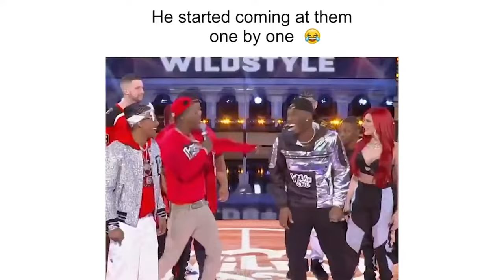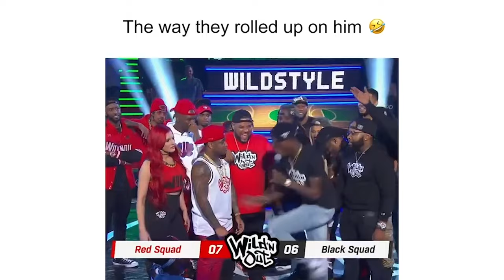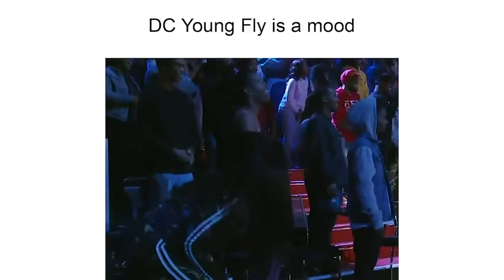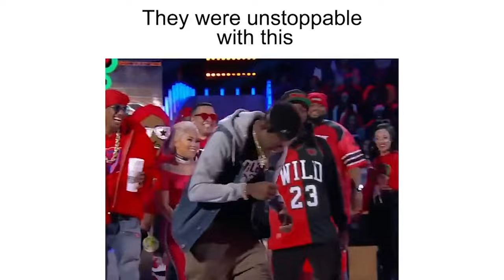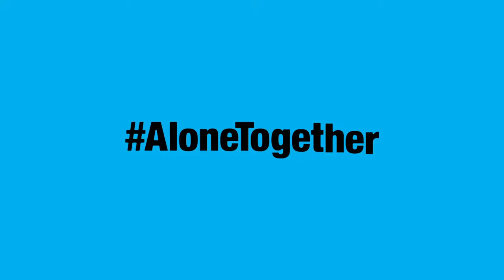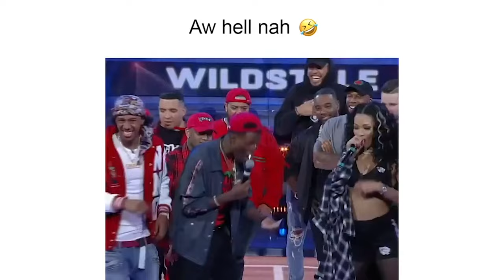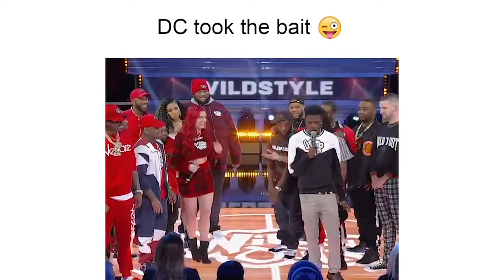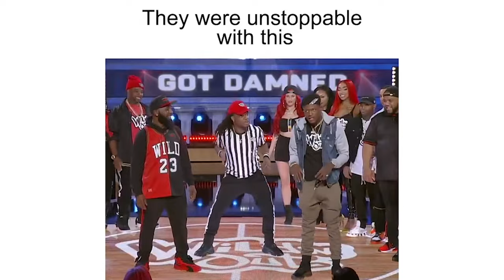Best of DC Young Fly 2022 Livestream | Wild 'N Out Live Event 🤩🎤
Check out some of DC's best freestyles, funniest clapbacks, and other iconic moments! Wild ‘N Out is now streaming on Paramount+ 🙌 Get a month FREE with code WNO